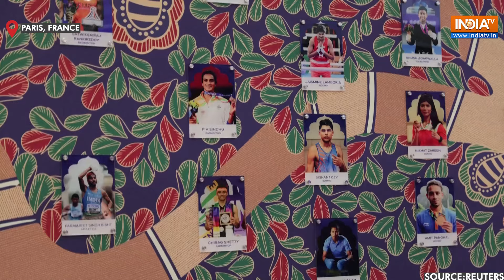Paris Olympics 2024: India House launches with eye on 2036 Olympic bid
India opened the doors to the first-ever Olympic India House, at the Paris Olympics, with an eye on hosting its own Games in the near future. India House was inaugurated in a colourful event filled with music, dance, food and art from the South Asian country. Watch to know more!